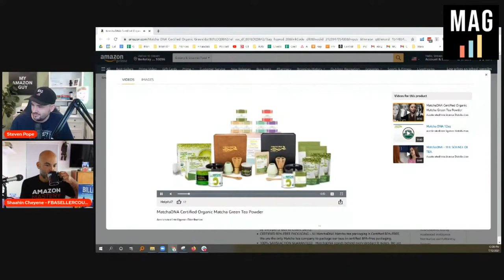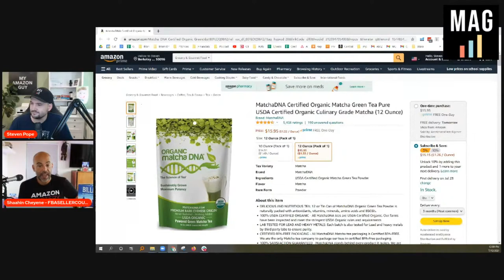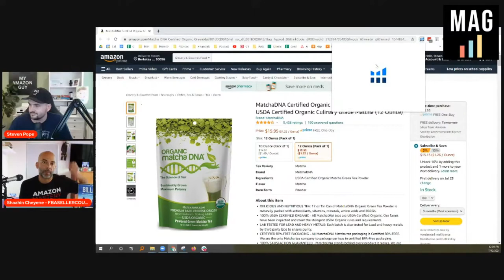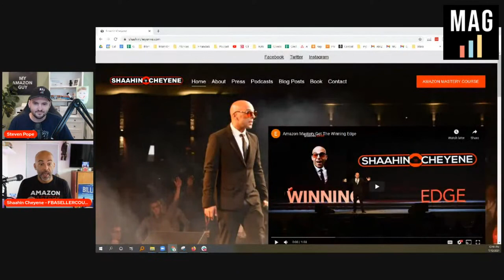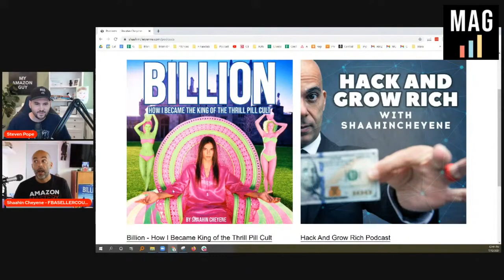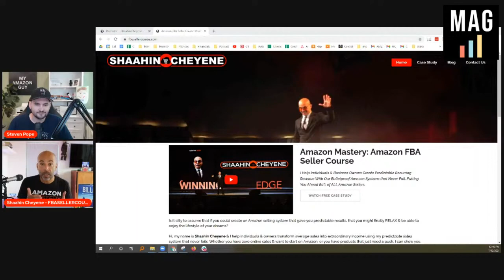Q&A with Steven Pope | Rags to Riches | Amazon FBA | Hack and Grow Rich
In this Video, Shaahin tells the story of this wild journey. Interview with The Amazon Guy. Shaahin Cheyene in his new all-American rags to riches book "Billion: How I Became King of the Thrill Pill Cult".
We spoke with Steven Pop about his life with the Rolling Stones, The Beatles and his friendship with Jones and his own very interesting life.

SPEAKERS;-
Shaahin Cheyene & Steven Pop.

Audio Podcast, and More...

About - Shaahin Cheyene -
Hi, my name is Shaahin Cheyene and I help individuals and owners transform average sales into extraordinary income using my predictable sales system that never fails. Whether you have zero online sales, want to start on Amazon, or have products that just need a push, I can show you how to do it. If you're interested in getting more sales with predictability, watch my FREE CASE STUDY Now!